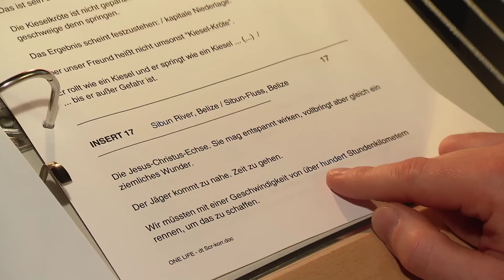Unser Leben - Synchronaufnahmen Dietmar Wunder (B-Roll)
Synchronaufnahmen Dietmar Wunder (B-Roll):

Killerwale gehören zur Familie der Delfine und Erdmännchen können sich innerhalb von Sekunden komplett in der Erde vergraben -- Mit der BBC-Produktion „Unser Leben" lernen nicht nur Kinder dazu. Die Dokumentation entführt die Zuschauer zu atemberaubenden Schauplätzen dieser Welt, zeigt den Kampf ums Überleben und unglaublichen Einfallsreichtum, diesen zu gewinnen.

Gestochen scharfe und noch nie zuvor gesehene Bilder in HD Qualität bringen die Wunder und den Ursprung des Lebens ins heimische Wohnzimmer. Untermalt werden diese mit ergreifender Musik bekannter Komponisten unter der Leitung von George Fenton, der bereits für den Oscar® nominiert und mit dem Royal Television Society Achievement Award ausgezeichnet wurde. Begleitet werden die Zuschauer durch das tierische Abenteuer in englischer Originalsprache von Schauspieler Daniel Craig („Cowboys & Aliens") und in der deutschen Version vom preisgekrönten Synchronsprecher Dietmar Wunder.

„Unser Leben" ist eine Produktion der BBC Earth, bekannt durch Naturfilm-Ereignisse wie „Unsere Erde" und „Deep Blue". Regie führten zwei Koryphäen des Genres und erfolgreiche Dokumentarfilmer Martha Holmes und Michael Gunton. Die bildgewaltige und spannende Dokumentation begeistert nicht nur Tierliebhaber. Am 19. Juni erscheint die einzigartige Entdeckungsreise des Lebens für Groß und Klein auf DVD und Blu-ray bei Paramount Home Entertainment.